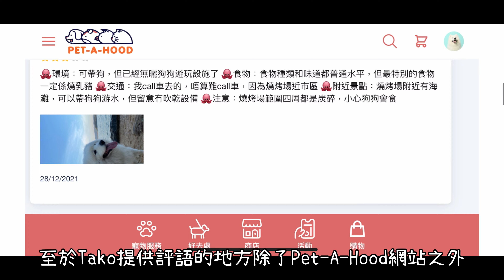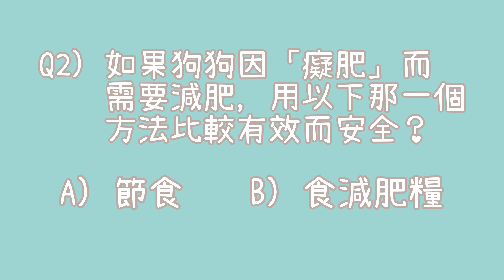養狗須知🐙｜寵物特工Tako教你寵物營養｜Pet-a-hood｜西摩犬Tako｜@big_dog_channel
🐕Big Dog Channel🦮🐕‍🦺🐩
由香港西摩犬Tako跟大家分享狗狗的「吃喝玩樂」資訊（如寵物公園、泳池、寵物樂園、寵物零食、鮮食包、Staycations for pet⋯⋯）

雖然我們沒有先進拍攝器材、沒有製作團隊，但所有影片都是我們用心製作，希望大家按「訂閱」支持🙇‍♀️🙇‍♀️

▫️Bellax Production：bellaxproduction

▫️回禮小熊：wedding.bearrr